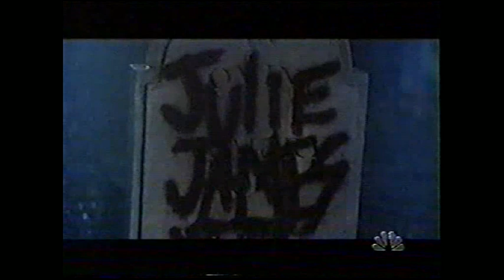Jennifer Love Hewitt on Leno 11 13.98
The actress making one of her dozen appearances on this long-running talk show. JLH has mentioned her getting a driver's license and other personal things.

NOTE: Oddly,NBC does NOT currently own rights to this pre-2000 clip. Indications are that they sold it to Sony Pictures. Go figure!

However,seems anything can happen in YT land. So enjoy this clip while you can!